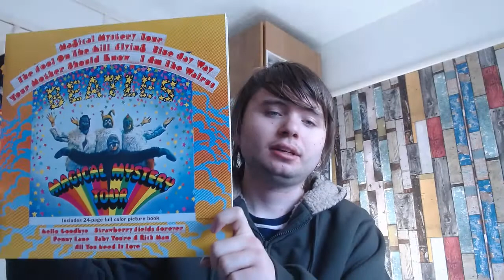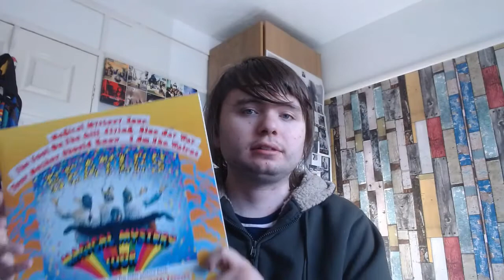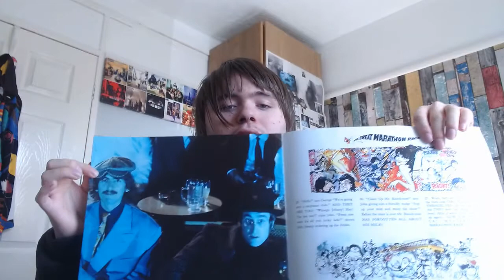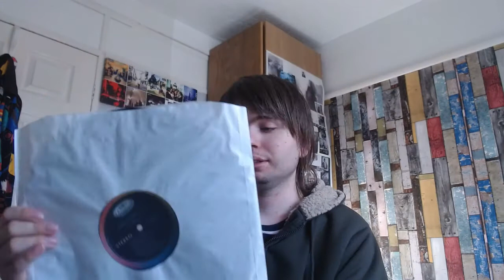The Beatles - Magical Mystery Tour Vinyl Review